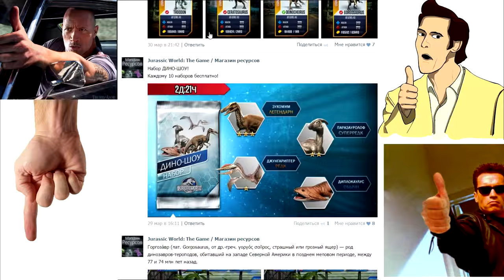Jurassic World: The Game (Полное русское прохождение) - Эпизод #9||Максимальный Горгозавр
В этом видео посмотрим на первого стегозаврида в нашем парке - Стегозавра, глянем на карнозавра - Аллозавра, синапсида - Офиакодона, амфибию - Кулазуха и многое другое :)